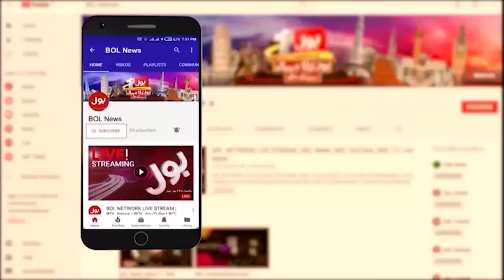Imran Khan Big Announcement | BOL News Bulletin At 3 AM | FIR Against Mohsin Naqv And CCPO